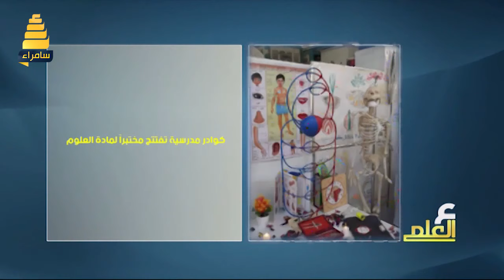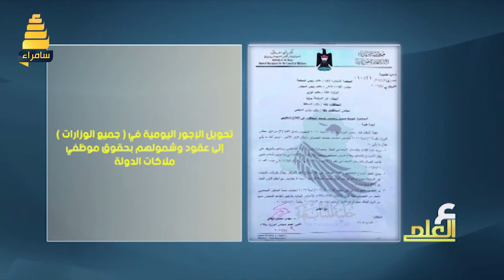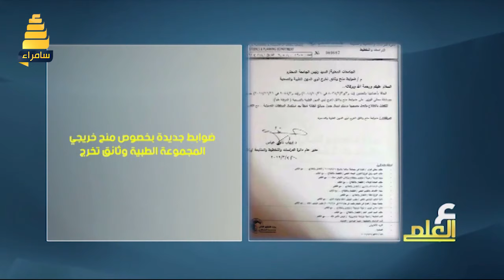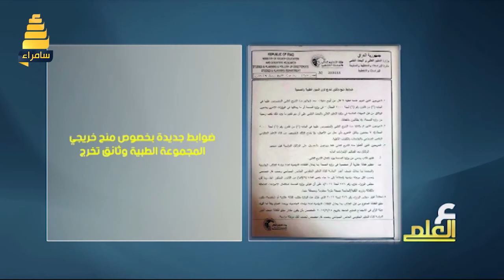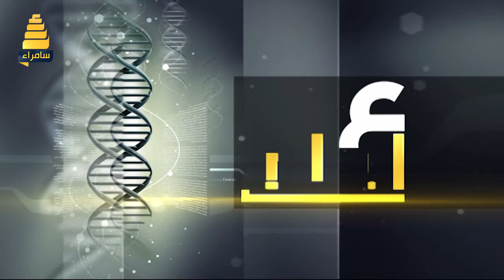برنامج عين العلم | عنوان الحلقة (( صفقات )) 8-4-2019